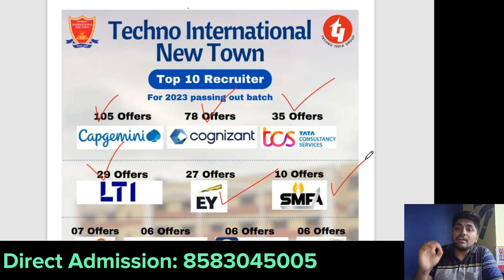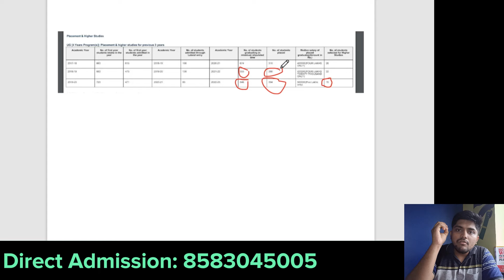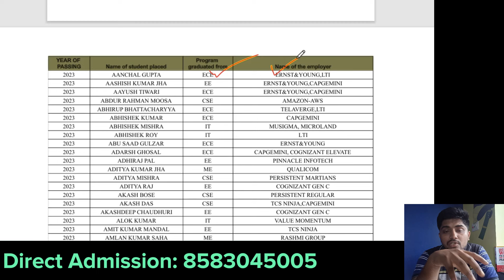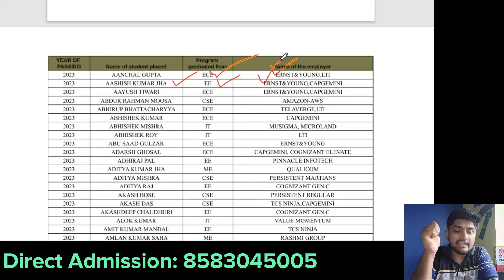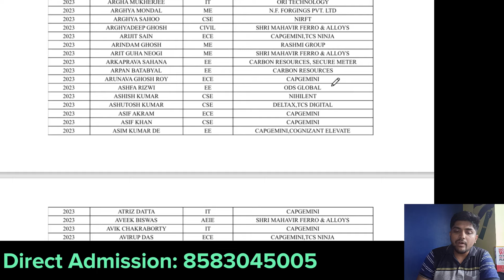Techno International Newtown COLLEGE REVIEW || Placements || Fees || WBJEE Top College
techno international newtown COLLEGE REVIEW || Placements || Fees || Companies || College Life

Office address: Haldia Petro Chemical office, Floor 14, opp Techno India University, 3, Street Number 2, EM Block, Sector V, Bidhannagar, Kolkata, West Bengal 700091